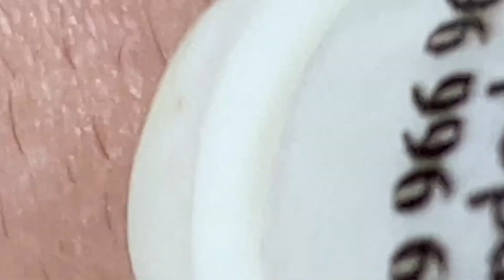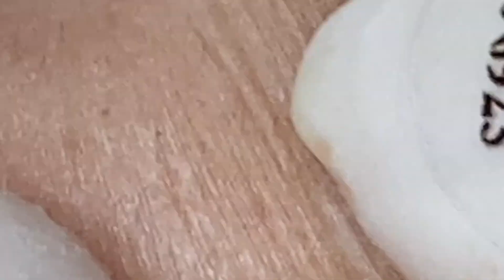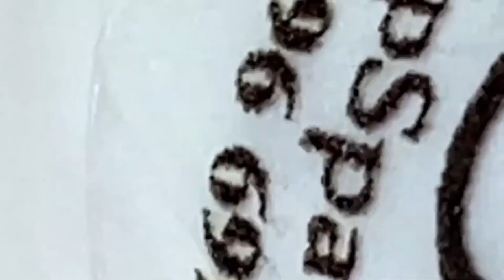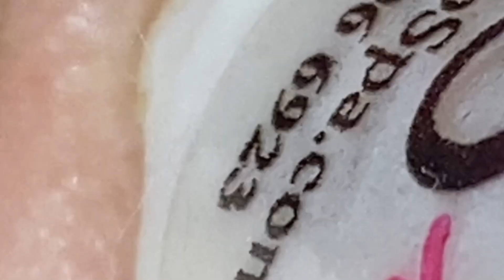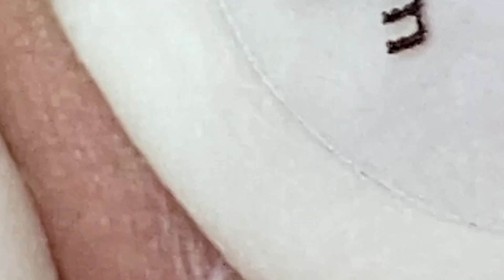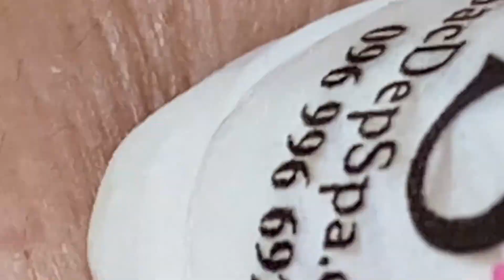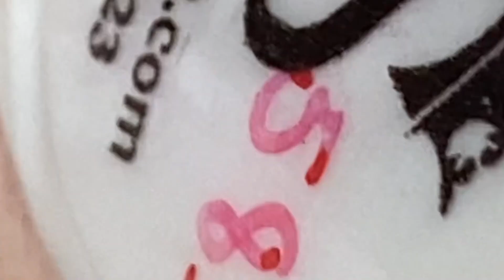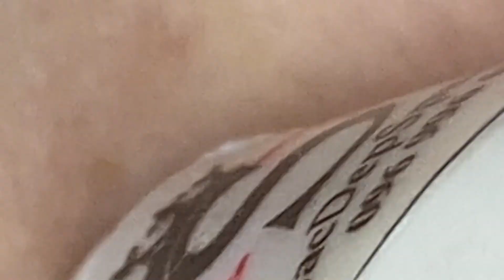Relax Skincare Everyday with Loan Nguyen Beauty Spa#6353